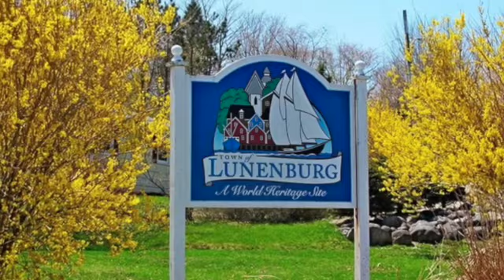Lunenburg, Nova Scotia -History, tourism and as a place to live...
This is the first in my series 'Towns of the South West Shore' which highlights  this beautiful region known for its white sand beaches, temperate climate and affordable homes.

Facebook: Nova Scotia Real Estate - South West